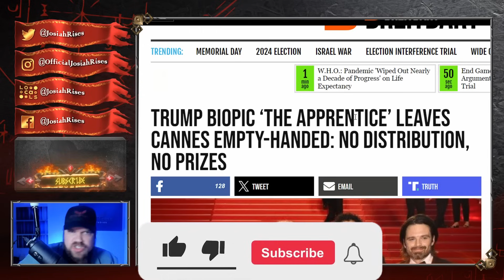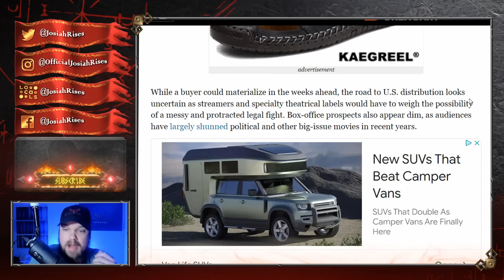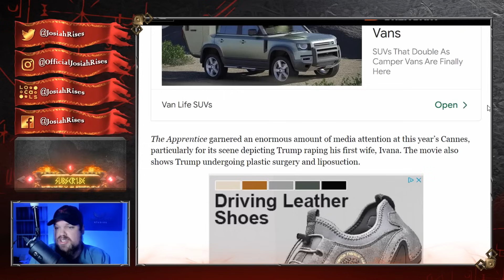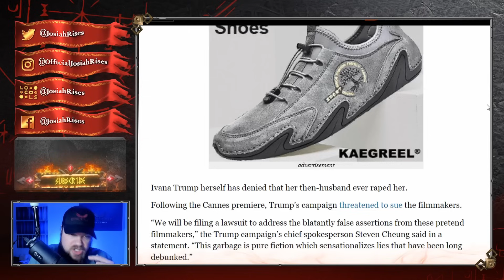Anti-Trump Film Gets TERRIBLE NEWS - Hollywood PANICS!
❤️Josiah

Hollywood Just Gave Trump-Hating Film TERRIBLE News!